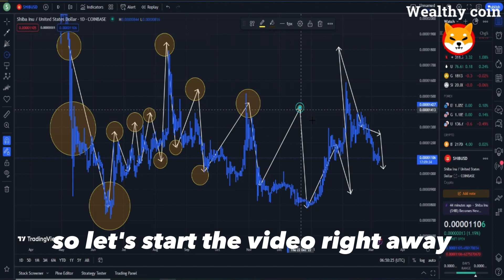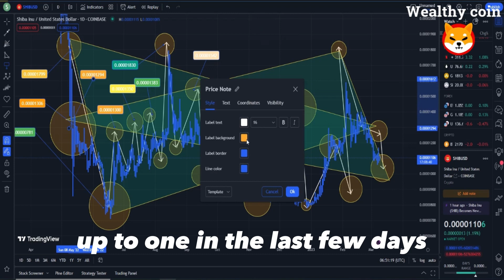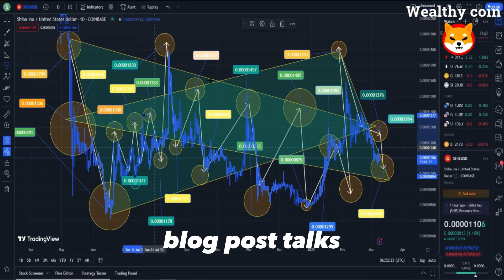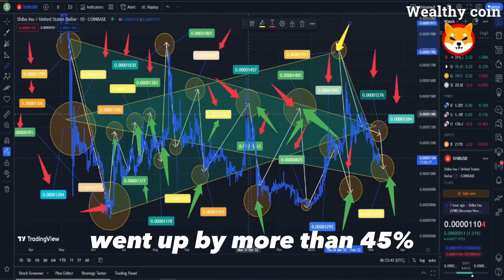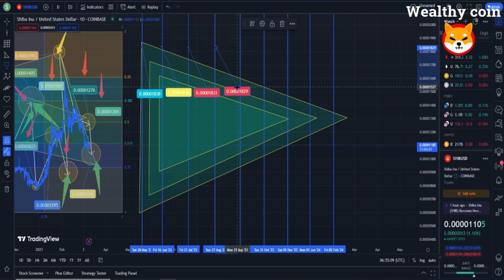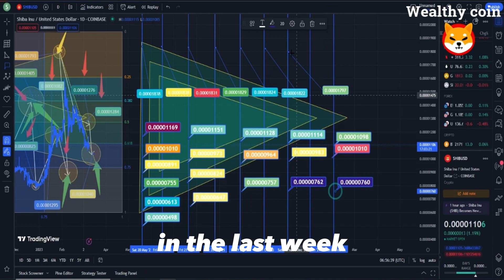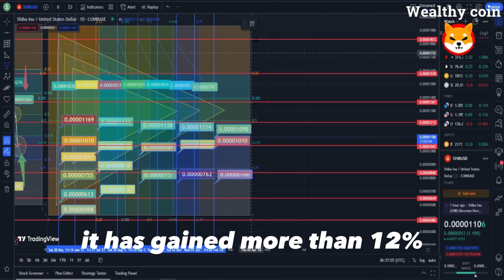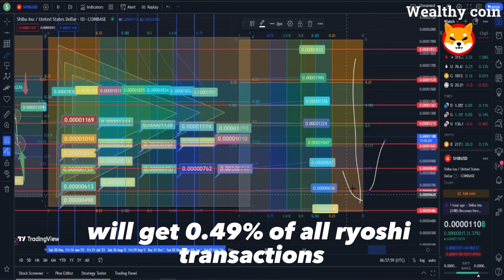SHIB NEWS LAST CHANCE TO BUY SHIBA INU COIN FOR THIS PRICE!! - EXPLAINED !!SHIBA INU COIN NEWS TODAY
Dropshopping Shopify,
Dropshopping,